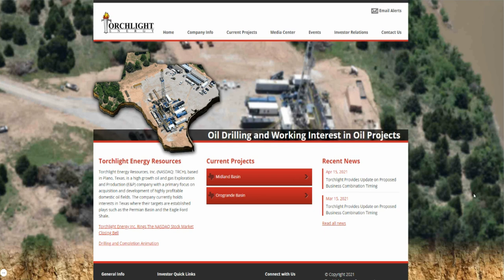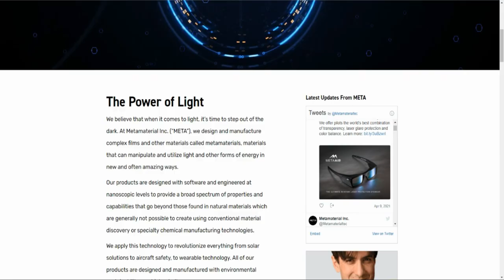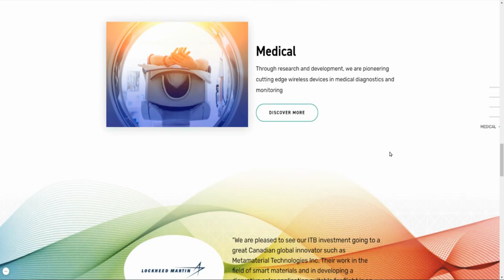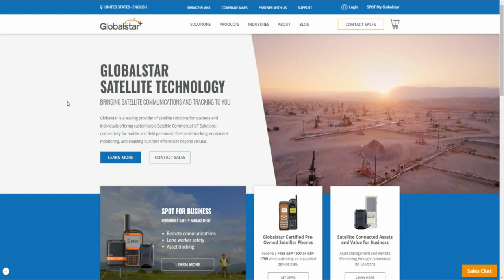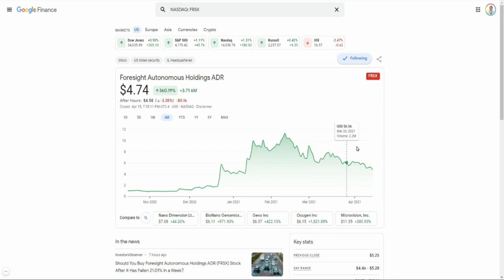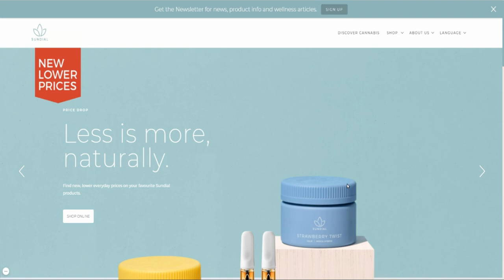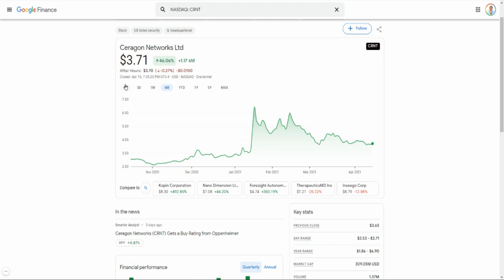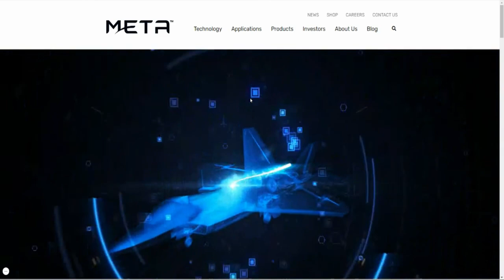5 GROWTH STOCKS UNDER $5🔥🔥🔥TOP 5 GROWTH STOCKS FOR LESS THAN $5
5 GROWTH STOCKS UNDER $5🔥🔥🔥TOP 5 GROWTH STOCKS FOR LESS THAN $5
In this video, I share my top 5 dividend stocks under $5...Enjoy!
1. $TRCH
2. $GSAT
3. $KULR
4. $FRSX
5. $CRNT
6. $SNDL

My Favorite Investing Book
My Favorite Personal Development Book

Based in Minneapolis
Mr. V